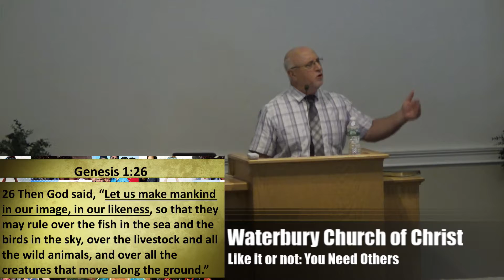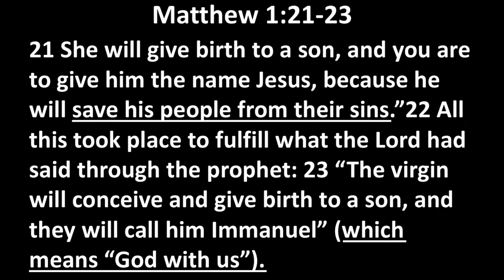Like it or not: You Need Others